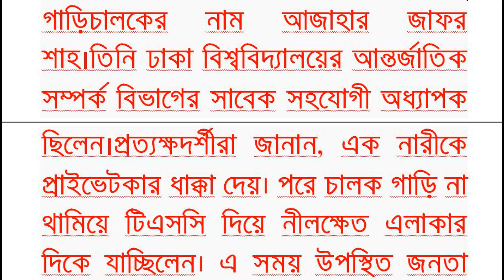ঢাবিতে প্রাইভেটকারের ধাক্কায় নারীর মৃত্যু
ঢাকা বিশ্ববিদ্যালয় এলাকায় রিকশা আরোহী এক নারীকে চাপা দিয়ে কয়েক শ গজ দূরে নিয়ে গেছে একটি প্রাইভেটকার। এ ঘটনায় তার মৃত্যু হয়েছে।আজ শুক্রবার (২ ডিসেম্বর) বিকেলে ঢাকা বিশ্ববিদ্যালয়ের কেন্দ্রীয় জামে মসজিদ এলাকায় এ ঘটনা ঘটে। গাড়িচালকের নাম আজাহার জাফর শাহ।তিনি ঢাকা বিশ্ববিদ্যালয়ের আন্তর্জাতিক সম্পর্ক বিভাগের সাবেক সহযোগী অধ্যাপক ছিলেন।প্রত্যক্ষদর্শীরা জানান এক নারীকে প্রাইভেটকার ধাক্কা দেয়।